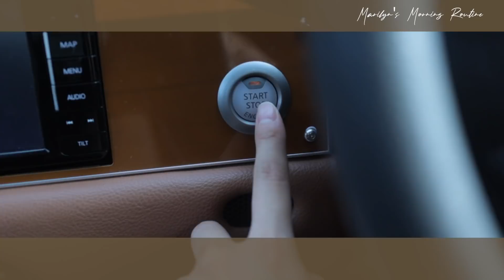二児の母の忙しい朝。リアルモーニングルーティーン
提供：FOREO | FOREO LUNA mini 2
LUNA mini 2 気になったらこのリンクチェックしてくださいね！

皆様いつもご視聴、コメントありがとうございます！

字幕・商品紹介デザイン制作担当
TSUKI

メイク直し必要なし！絶対崩れない

つけまつげ
シークレットラッシュ グラマラス

Instaglam YUURI_FUKUSE
Hello, my name is YUURI FUKUSE  Please call me MARILYN!
I am 24 years old, and I love to upload makeup videos.

I have always loved to change my looks with make up.
Power of Makeup is incredible.
I hope I can show the significance of challenging yourself,
excitement of changing your looks, and the importance of life to many people through my videos.